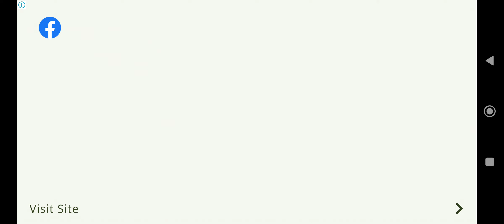Pengen main Ace combat? ini solusinya -Ace Fighter-